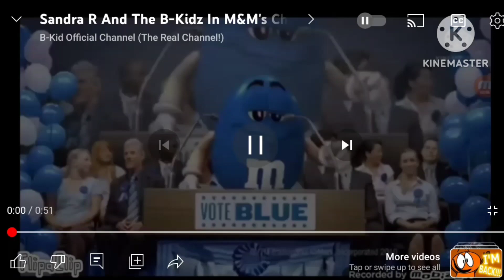Max And Her Friends In M&MS Vote And B-Kid And Her Friends (Purple Is Here In The Vote!)